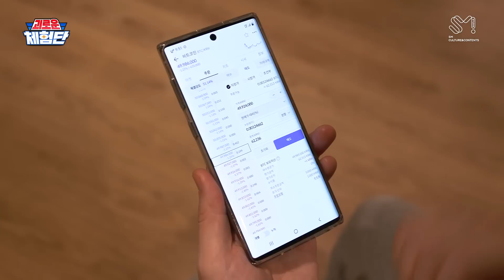[괴로운체험단] 어이 부라더 수수료가 걱정돼? 드루와 코빗이 보너스로 살려는 드릴게ㅣ코빗 EP.10 (SUB)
*This video contains paid advertisements.

Korbit's "firsts" series isn't over yet!!
 The last episode of the Korbit episode is about ✨Makers' Incentive✨🥴
05:19 I got rid of the fees! And everything!
Watch to find out about more of Korbit's firsts💨

아직 끝나지 않은 코빗의 최초 시리즈‼️
 ✨메이커 인센티브✨로 코빗 편 마지막 회를 장.식.한.다🥴

05:19 마! 내가 마! 수수료도 없애고! 마! 다 해싸!

코빗의 최초가 궁금하다면 지금 시청 고고💨